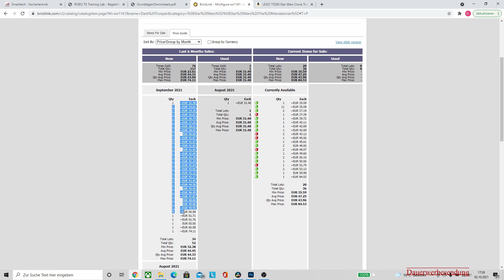LEAKS - LEGO® Star Wars 2022 - Dark Trooper Battlepack - Winterwelle- UCS Landspeeder - STEINNEWS#17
Das war viel Arbeit alles zusammen zu tragen. Viel Spaß bei dem Video! ;-)

Timesteps:
00:00 - Intro
00:46 - Neue Battle Packs - Dark Trooper
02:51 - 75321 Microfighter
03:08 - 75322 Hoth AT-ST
03:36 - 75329 Death Star Battle Scene
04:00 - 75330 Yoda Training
04:24 - Neue Helme
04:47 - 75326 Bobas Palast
05:18 - Neues UCS Set :-D
05:48 - Ihr seid gefragt :-)